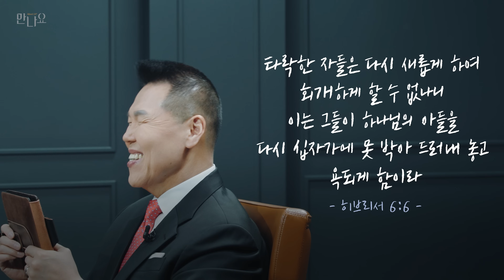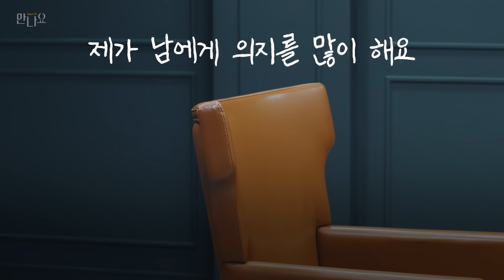걱정을 많이하는 사람들이 가스라이팅에 당하기 쉬운 이유 | 만나요 129회 | 브라이언박 목사 | Virtual Church | [Just Jesus]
" 뉴스만 봐도 불안해서 견딜 수가 없어요 "

여러분은 어떨 때 걱정이나 불안한 마음이 드시나요?
오늘 129회 성도님처럼 성경에서도
걱정이나 불안해하지 말라고 되어 있네
너무도 쉽게 걱정하는 자신을 볼 때마다
또 걱정으로 꼬리에 꼬리를 물고 계신 분들에게
어떻게 신앙적으로 불 아함을 완벽하게
이겨낼 수 있을지 함께 이야기를 들어볼까요?

🔴 유튜브 채널 이용이 어려운 분들을 위한 [친절한 가이드]